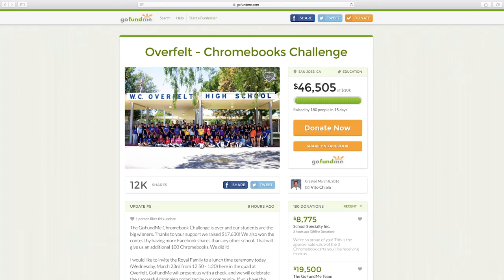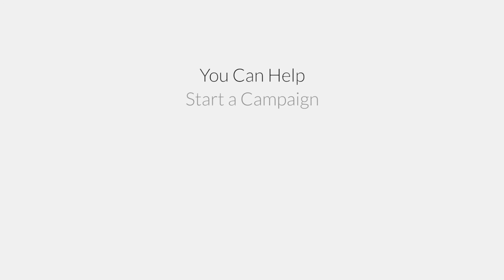GoFundMe: Chromebooks Challenge Winner - W.C Overfelt High School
Congratulations to W.C. Overfelt High School for winning the GoFundMe Chromebooks Challenge.